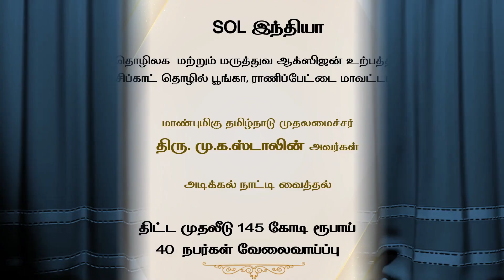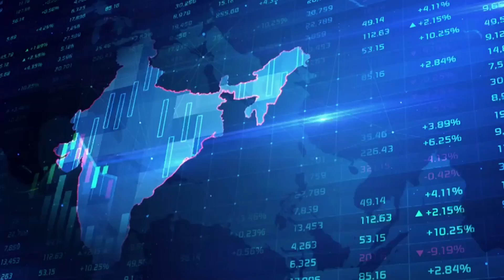Hon'ble CM Foundation Stone Laying SOL Factory VC Industries Dept